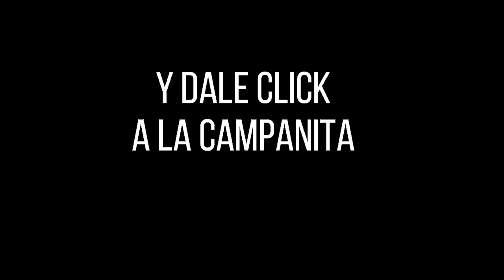Lotería de Boyacá PREMIO MAYOR Y PREMIOS SECOS Resultado Sábado 22 de enero 2022 ✅🥇🔥💰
Hola buenas noches, te presentamos los resultados de las loterías y chances en Colombia, vamos con el Resultado para la Lotería de BOYACÁ del Sábado 22 de enero de 2022.

lotería boyacá
resultado Boyaca
sorteo Boyaca
resultado boyacá
boyacá lotería
chance Boyaca
lot Boyaca
boyacá sorteo
Resultados Lotería de Boyacá, Lotería del Cauca, Baloto revancha y sorteo Astro Lunaúltimo sorteo
Resultados Lotería de Boyacá, Lotería del Cauca, Baloto revancha y sorteo Astro Luna y cauca
Boyaca
Resultados Lotería de Boyacá, Lotería del Cauca, Baloto revancha y sorteo Astro Lunahoy